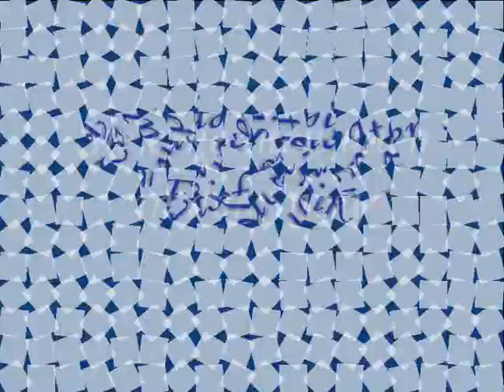Melanie Heynsbroek в детском ледовом шоу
Детский ледовый театр из Санкт-Петербурга.Выступление на открытие ледового дворца.